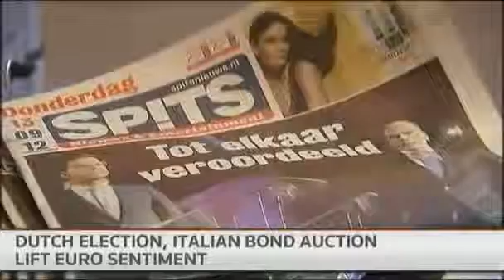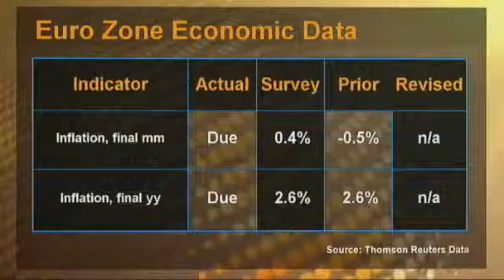Europe Day Ahead Cyprus meet no holiday for finmins